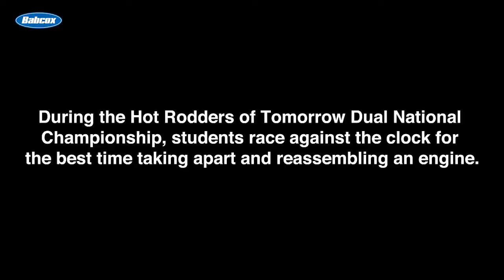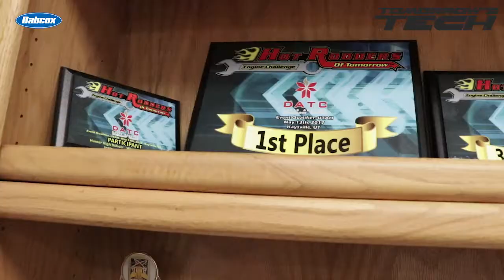The Hot Rodders of Tomorrow Experience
Hunter High School in West Valley City, Utah, was the first Utah team to qualify for the Hot Rodders of Tomorrow championship, held at the 2017 SEMA Show in Las Vegas. Watch the school's team, the Hedman Hedders, on their journey to the 2017 Hot Rodders of Tomorrow Dual National Championship where they compete for the best time taking apart and reassembling an engine.

Hunter High School was also named the 2017 Tomorrow's Technician School of the Year. For more about the School of the Year winner

Tomorrow's Tech is the only technical magazine written specifically for student automotive technicians.

for more. Free subscriptions are available to NATEF-certified high schools, vocational schools and colleges in the U.S.